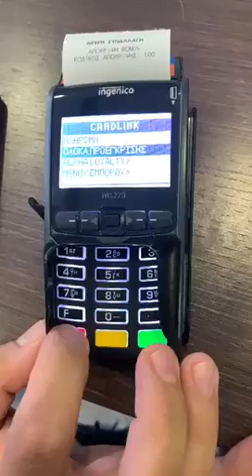POS ON LINE OFF LINE 4DIGIT- 6DIGIT PROTOCOL 101 & 201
Our Group Main Biz Line

ESG,CSR & CSV  OF EUROPIA PRESTAM(GROUP) CO.,LTD .IN HONG KONG AS HEREUNDERS.
1. GREEN FINANCE TEAM : ESG, CSR & NET-ZERO GHG 250KINDS GREEN PROJECTS  FOR:PRINCIPAL INVESTMENT -BRIDGE LOAN- SWING LOAN-LIMITED RECOURSE--NON-RECOURSE-THRU SYNDICATED OR CONSORTIUM OR MULTI-BANKING IN PUBLIC SECTOR OR PRIVATE SECTOR  ON PPP-BOT-Adjusted, RS, MRG, MCC, HYBRID WITH  GOOD ROA,ROE, ROIC,ROIIC on IPP-BOT-BLT-BOOT-BOO-RLT-ROT-EPCC&F BASIS  AS LEADER OF SINDICATOR OR CONSORTIUM LOAN.- ROLL OVER-REFINANCE-GENERAL PARTNERSHIP-LIMITED PARTNERSHIP -PROJECT FINANCIERS, -STRUCTURER-SECURITIZER -UNDERWRITERS WITH PPP FROM LIMITED PARTNERSHIP

2.ESG &CSR STRUCTURED FINANCE TEAM :SECURITIZATION ABS-MBS (MPTS-MBB-MPTB-CMO),CDO-CDO2-CDO3,SCDO,ACDO,CASH-CDO,SFB-CDO,CDS,TRS,PFABCP,CLO, CBO, ABSTB-AS UNDERWRITER-STRUCTURER -SECURITIZER WITH FIRM COMMITMENT OFFER- STAND BY OFFER-BEST EFFORT OFFER .

3.ESG & CSR CORPORATE FINANCE TEAM:  DIRECT OR INDIRECT ISSUANCE  FOR STOCK ,MEZZANINE,GREEN,SOCIAL BOND THRU  IPO OR PPP  WITH COMMITMENT OFFER-STNAD BY OFFER- BEST EFFORT OFFER AS UNDERWRITER OR SECURITIZER.

4.ESG OBJECT FINANCE TEAM : FINANCE LEASE or OPERATING LEASE,SELL & BUY BACK LEASE,LEVERAGED LEASE FOR AVIATION, OIL& GAS TANKERS, VLCC,OFF-SHORE DRILL RIG PLATFORM & SPECIAL HEAVY EQUIPMENT.

5. ESG ,CSR & CSV FOR TOKEN & COIN NETTING FINANCE TEAM :IBO-ICO-IFO-IGO-ITO-LBP-SHO-DEX-DEFI THRU TRADE EXCHANGE OR PPP TO BUILD UP FOR TEST NET-MAIN NET.FINANCE FOR COIN &TOKEN TO SET UP TEST NET OR MAIN NETSECURITY TOKEN-UTILITY TOKEN.

6.ESG COMMODITY TRADE FINANCE TEAM FOR IMPORT OR EXPORT WITH CRUDE, LNG, LPG,D2, JP54, D6,GOLD BULLION,DORY BAR SILVER,COPPER CATHODES, PLATINUM, DIAMOND, RICE, WHEAT, CORN, BEAN.SUGAR, UREA, CEMENT, STEEL HOT & COLD ROLLS,STEEL PIPE.

7.ESG ,CSR &CSV DERIVATIVES FINANCE TEAM: THRU  FORWARD-FUTURES-  OPTIONS CALL OPTION & PUT OPTION- SWAP-SHORT& LONG SWAP -Derivatives KindsEquity Link Securities-Equity Link Trust-Equity Link Fund-Equity Link Deposit-Equity Link Bond-Derivatives Linked Securities-Equity Traded Fund-Equity Link Note-CRUDE  & OIL PRODUCTS, WHEAT VS FLOUR, BEAN VS OIL
8.GREEN FUND-RAISING TEAM FOR SOC PROJECTS -MEGA PROJECT IN PUBLIC OR PRIVATE SECTOR-M&A -LBO-CBO-SPIN OFF-SPIN OUT-SPLIT UP/OFF- CARVE-OUT-RESTRUCTION- PRIVATIZATION-TAKE OVER FROM LIMITED PARTNERSHIP THRU PPP THRU HEDGE FUND-VULTURE FUND- MUTUAL FUND -PROJECT FUND- BLIND FUND AS FUND RAISER- FUND MANAGER- GENERAL PARTNERSHIP.

10.GENERAL PARTNERSHIP TEAM : LEGALLY PROVIDE FOR PRIVATE PLACEMENT PROGRAM,PRIVATE EQUITY FUND ON SYNDICATE  LOAN TO BUILD UP INFRASTRUCTURE PROJECT ,120 KINDS SOC PROJECTS  & WORLD TOP 100 LIMITED PARTNERSHIPS  THRU PRIVATE PLACEMENT PROGRAM OR SHDOW BANKING INSTITUTIONS  AS HEREUNDER.(1).START-UP & VENTURE CAPITAL(2).MICROMANAGEMENT ANGEL FUND USD100M-5T(3).EQUITY PARTICIPATING FUND USD10M-5T(4).FUND-RAISER  OR FUND-MANAGER OR ASSET MANAGER ON BEHALF OF LIMITED PARTNERSHIP(4).SYNDICATE OR CONSORTIUM FROM INSURANCE GROUP, TRUST GROUP,  FUND MANAGERS, BANKING GROUP, NATIONAL WEALTH FUND, PENSION FUND FOR 6 YEARS---55 YEARS(5).COMMITMENT OFFER- STAND BY OFFER- BEST EFFORT OFFER PROSPECTUS-PITCH DECK-ROAD SHOW.(6). SELF-MANAGED SUPER ANNUATION FUND (SMSF)(7).SELF-MANAGED SUPER FUND(SMSF)

13.METAL & ENERGY TRADING TEAM :.SELLING & BUYING&SWAP FOR LNG ,CRUDE CIF CHINA PORTS ,TTT or TTO  PAYMENT IN RMB  WITHIN 48 HOURS AFTER DEEP SEA TEST ON HIGH SEA BY CIQAND  GOLD BULLION, DORY BAR,SILVER, TITANIUM, FIRM SENIOR LAWYER   ,CC;DR.CHARLES,KIM/CEO